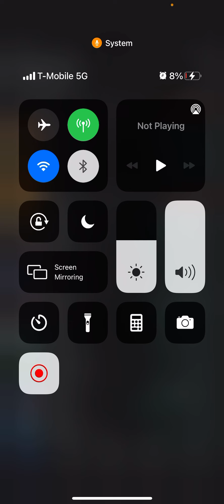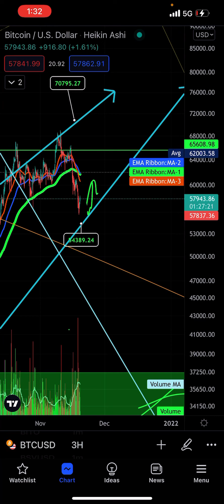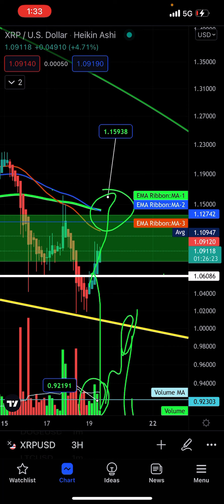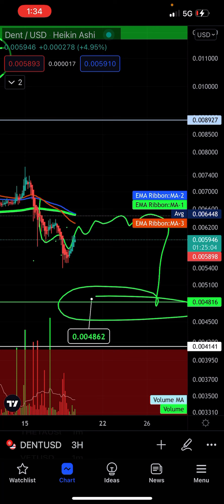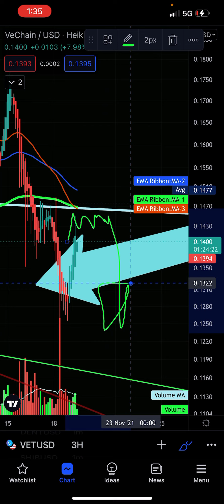BULLS PUMP MARKET XRP DENT DOGE BTC TRADING ALERTS PRICE FORECAST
THANKS 🙏 THIS IS A FIRST GO SO ITS A WORK IN PROGRESS

TECHNICAL TRADING PRICE PREDICTING FIB CIRCLES TRADING CHARTS AND CLASSES COMING SOON EXCLUSIVITY AT VGCINEWS.COM